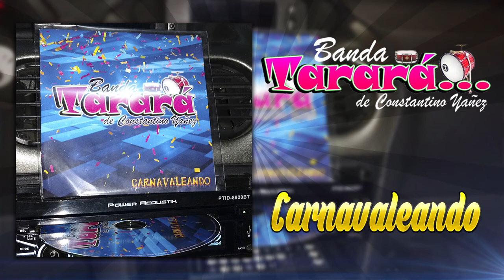Banda Tarara " El Jefe de Jefes, Copitas de Mezcal " 2016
/ Contacto / Sugerencias / Promocion /